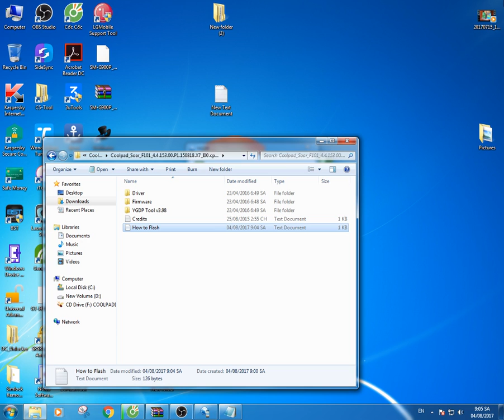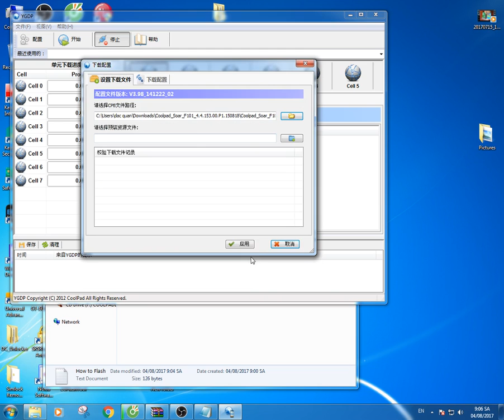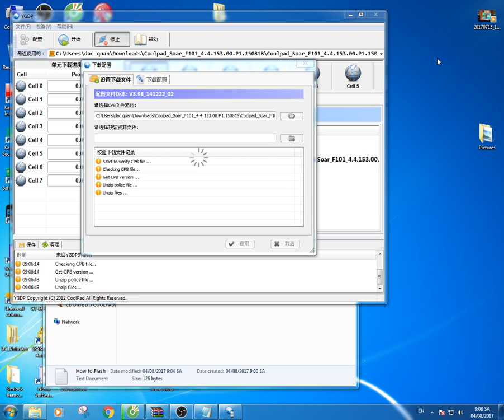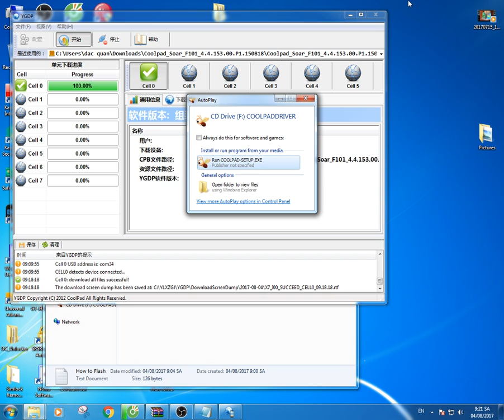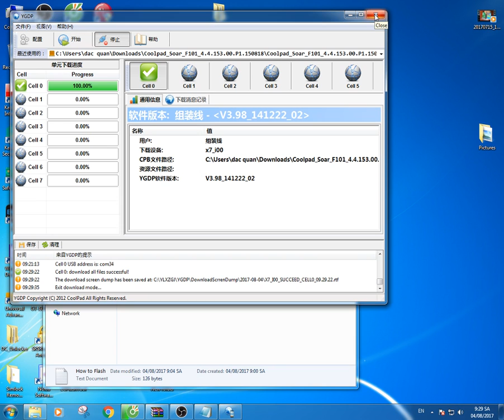coolpad tool flash [up rom]